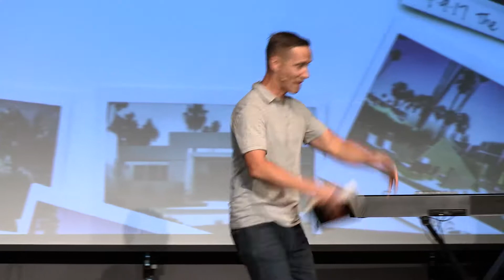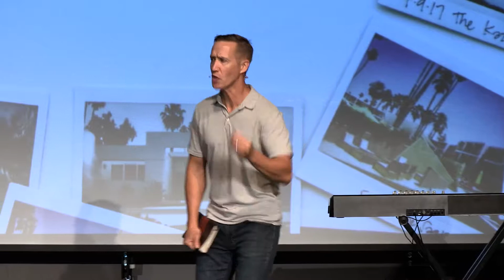Psalm/88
Speaker-  ?
Topic- Psalm 88